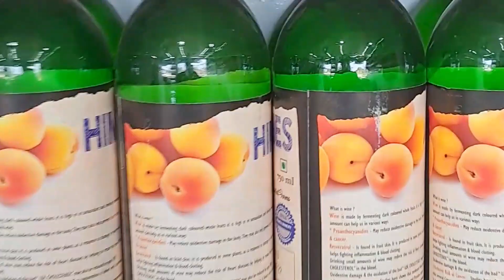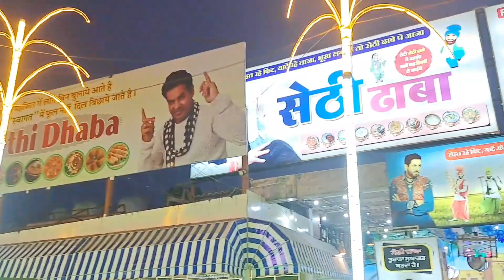शिमला से वापस लौटते हुए रास्ते की मस्ति/शिमला